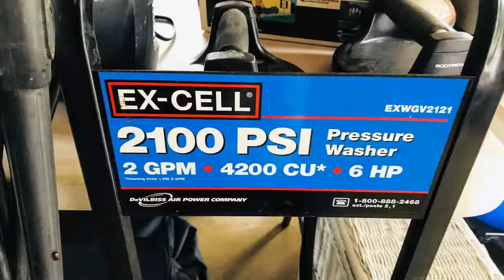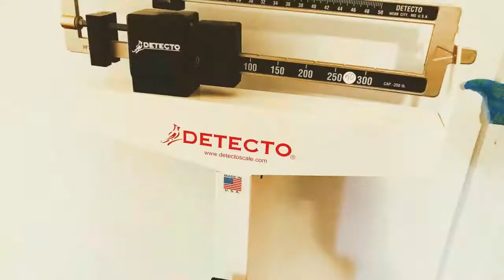CORAL GABLES ESTATE SALE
16th & 17th June, 2018

This weekend we're back in Coral Gables for a great sale in one of Miami's favorite estate-saling neighborhoods. This is a roomy home chock full with decades' worth of treasures.

This one has a full garage, which includes (among many other things) a generator, pressure washer, self-propelled vacuum cleaner, vehicle tires, power and hand tools. There's also a men's racing bike if it's time to get some exercise on a budget.

In the house, we have a few treats for the Mid-Century Modern lover, notably the awesome television console, which screams MCM! Come and check it out.

There's enough kitchenware, glassware and crockery to keep you browsing for hours, including some Lenox Blueridge China. If vintage electronics is more your lane then you won't be disappointed - there is plenty. We have an impressive array of artwork, much with nautical and Caribbean themes for when you long to set sail for the islands. We also have costume jewelry if you need to treat yourself this weekend to a few additions for your collection (you know you deserve it).

As usual, we have lots of furniture, for inside and out, and a good selection of books and music on vinyl and tape. We also have a few neat items for collectors and enthusiasts including a set of golf clubs, games, binoculars, a bottle-top collection (yes, you read that correctly) and a dart board!

We're open Saturday from 9am so come early to get your choice.